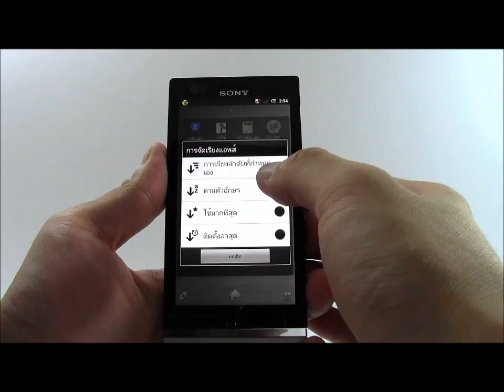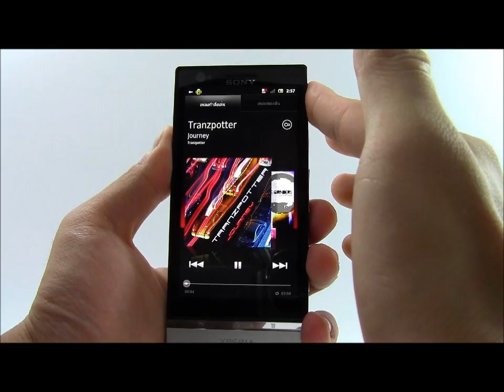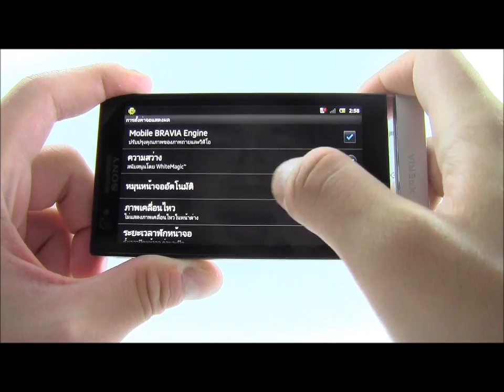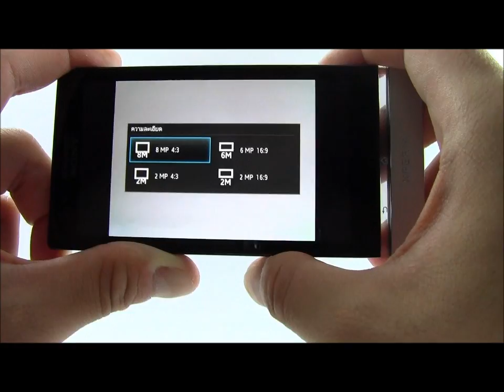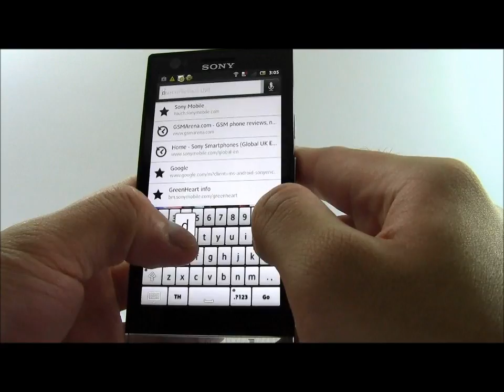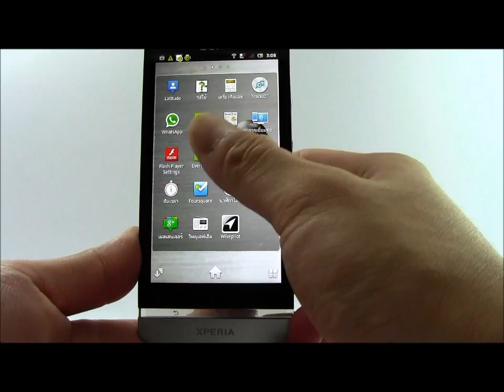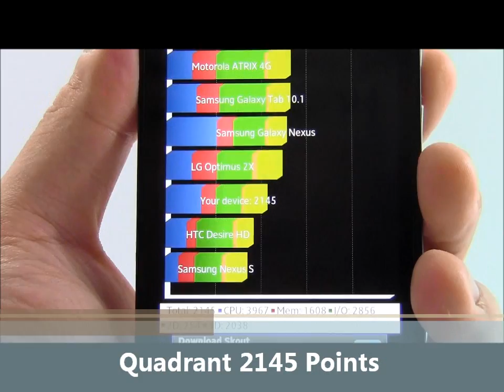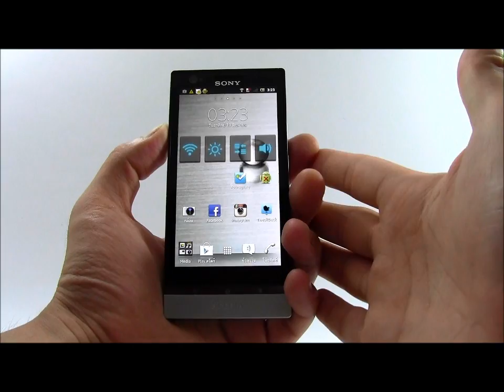[ Review ] : Sony LT22i Xperia P (พากย์ไทย)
[ Review ] : Sony LT22i Xperia P